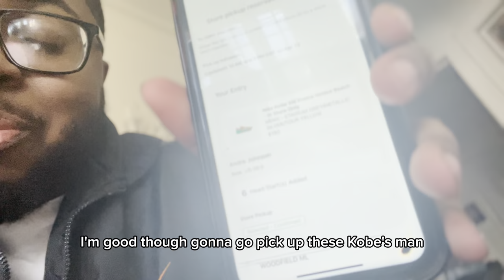FIRST VLOG + how to win off footlocker app 100% of the time , Kobe 8 Venice beach review/ on foot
Very first ￼vlog , Kobe 8 Venice beach review and on foot review